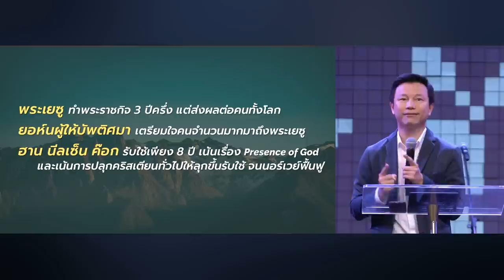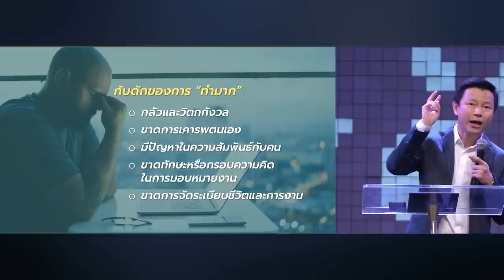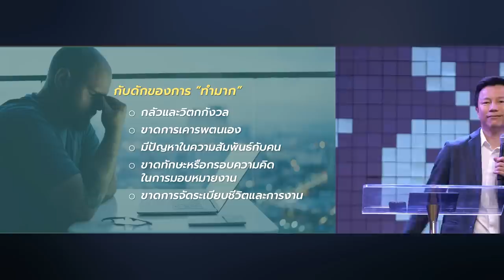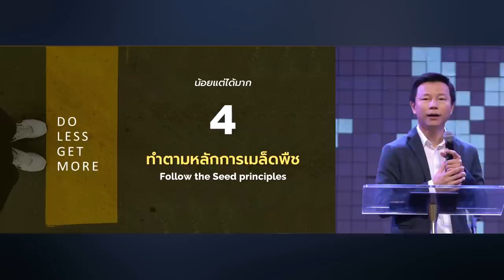คำเทศนา น้อยแต่ได้มาก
น้อยแต่ได้มาก ไม่ใช่การเน้นเรื่อง "ปริมาณหรือจำนวน" แม้พระเยซูมีศักยภาพทำทุกสิ่งได้ แต่อะไรคือสิ่งที่พระองค์โฟกัสที่จะทำในเวลา 3 ปีครึ่ง เพื่อจะมีผลต่อคนทั้งโลก หรืออะไรทำให้ยอห์นบัพติศโตเต็มใจจะอยู่หลังฉากของผู้ที่ยิ่งใหญ่กว่าได้ มี 4 สิ่งที่จะช่วยให้เราเข้าใจหลัก DO LESS GET MORE อย่างถูกต้อง

00:00  น้อยแต่ได้มาก
01:10 ตัวอย่าง 3 คนที่ทำน้อยได้มาก
04:22 กับดักของการทำมาก
// 4 สิ่งที่ต้องทำเพื่อจะ "ทำน้อยแต่ได้มาก" //
09:46 รู้จักตัวเอง
18:23 รู้เป้าหมายที่ชัดเจน
26:38 ให้คุณค่าและเวลากับการอธิษฐาน
32:33 ทำตามหลักการเมล็ดพืช